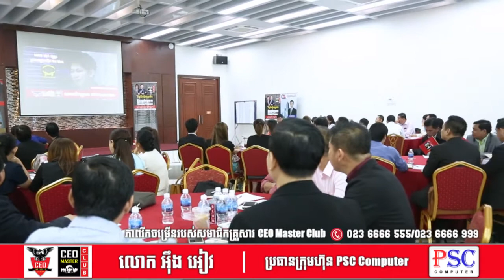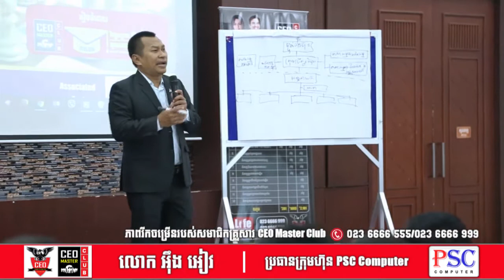[CEO Master Club] ភាពរីកចម្រើនរបស់លោក អ៊ឹង អៀវ